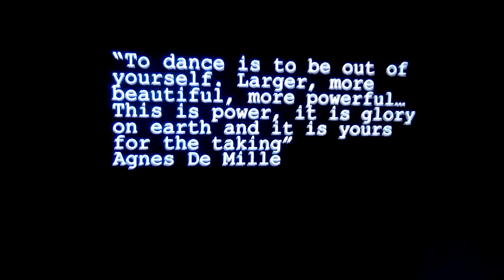Masupa was great y'all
I felt inspired by kamo